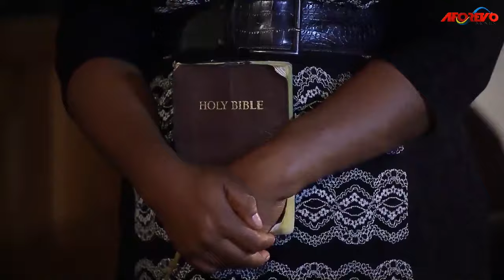You Are Missing A Big Life Lesson If You Do Not See This Touching Movie 1- Nollywood Nigerian Movies